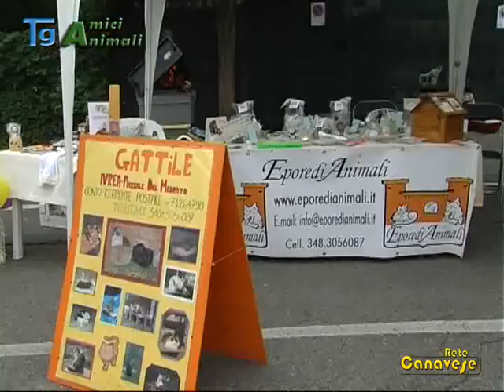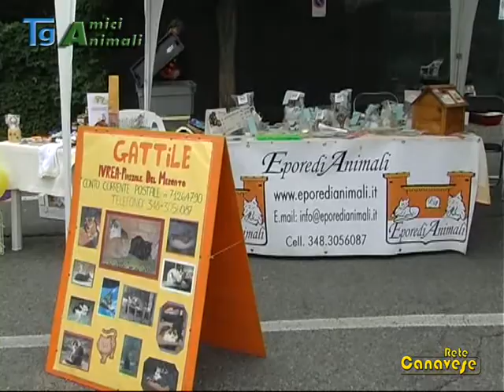Un weekend ricco di eventi in Canavese per gli Amici Animali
In questa edizione del Tg Amici Animali: tanti appuntamenti a favore dei nostri amici a quattro zampe questo weekend in Canavese. E per gli appelli: cercano casa Mamy, Dado e Chicco